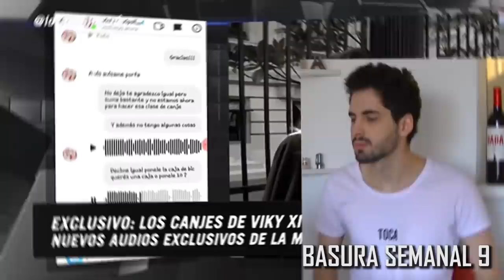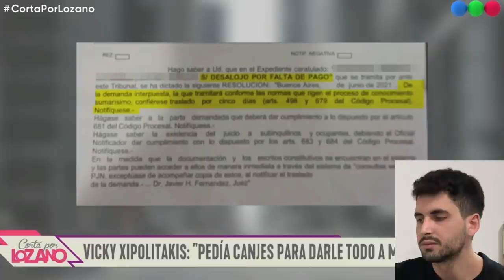CARPINCHOS VS NORDELTA. EL FIN DE LA CHINA SUAREZ Y VICUÑA. BASURA SEMANAL #48.